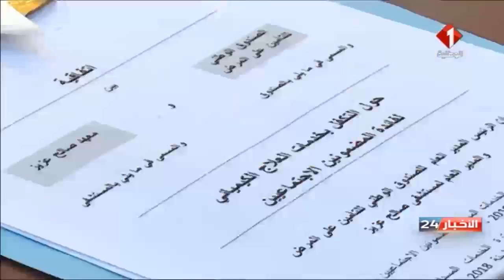نشرة منتصف الليل للأخبار ليوم 14 / 08 / 2019